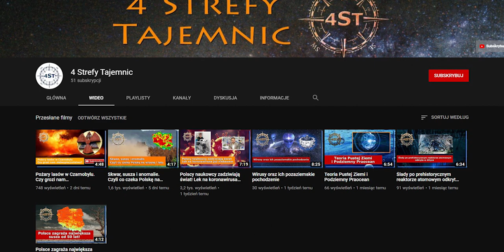Wulkany na całym świecie przebudzają się. Europie grozi katastrofa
Wulkany od lat siały strach i zniszczenie. Swoją potężną siłą kończyły dzieje wielu starożytnych cywilizacji. Obecnie w europie rosnące zagrożenie stanowi Niemiecki wulkan Laacher, który ostatni raz wybuchł 13 tysięcy lat temu siejąc spustoszenie w całej Europie. Najnowsze doniesienia niemieckich badaczy w tym Doktora Torstena Dahma wskazują na zwiększenie intensywności trzęsień ziemi w rejonie wulkanu stwarzając rosnące zagrożenie erupcją. Dodatkowo na Islandzkim półwyspie Reykjanes czyli rejonie obfitującym w wulkany od 21 stycznia 2020 doszło do ponad 8 tysięcy trzęsień ziemi, a grunt uniósł się o ponad 10 centymetrów. Naukowcy wskazują, iż dane te definitywnie świadczą o przebudzaniu się wulkanów. Nie tylko w Europie wulkany są istotnym zagrożeniem. 10 kwietnia w Indonezji doszło do 6 erupcji wulkanów w jednym czasie, w tym sławnego Krakatau, którego wybuch słyszany był w miejscach oddalonych o ponad 150 kilometrów. Czy światu i Europie groźni niebezpieczeństwo? Zdecydowanie tak, gdyż silny wybuch wulkanu na starym kontynencie odczuwany będzie przez wszystkich jego mieszkańców. Potężne erupcje wulkanów z przeszłości miały znaczący wpływ na długie ochłodzenie klimatu utrzymujące się kilka miesięcy a nawet lat. Gdyż tony wulkanicznego pyłu unoszące się w atmosferze blokowały dostęp światła słonecznego do ziemi. Kwaśne deszcze wyniszczały roślinność tym samym przyczyniając się do depopulacji wielu gatunków zwierząt.